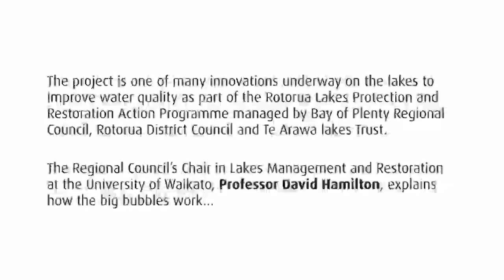Lake Rotoehu aeration project - Interview with Professor David Hamilton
Lake Rotoehu aeration project, Bay of Plenty Regional Council, August 2012.

The Regional Council's Chair in Lakes Management and Restoration at the University of Waikato, Professor David Hamilton, explains how the giant 'bubblers' work...